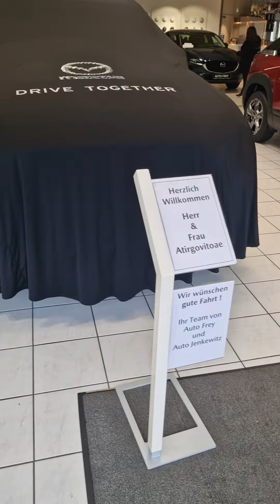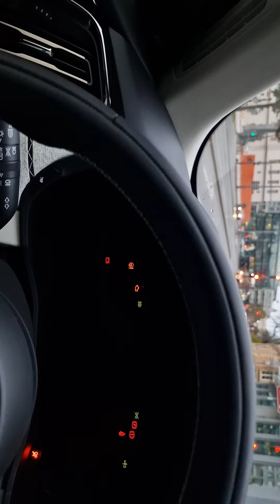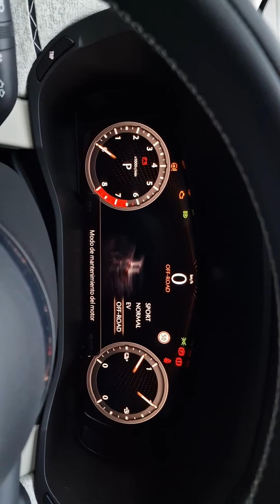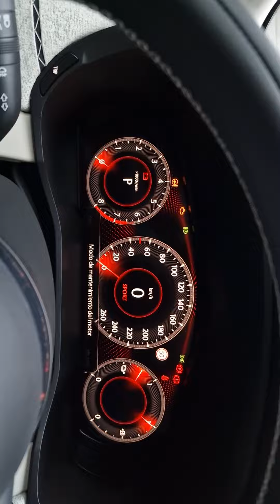Mazda CX60 2022/Așa am primit noul meu SUV# Auto Frey Lagerlechfelder Str. 50, 86836 Untermeitingen#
Surpriză plăcută, Mulțumesc Auto Frey  Untermeitingen. Așa am primit mult așteptata mea mașinuța Mazda CX 60 Plug in Hybrid.